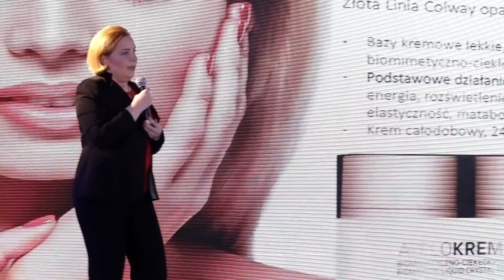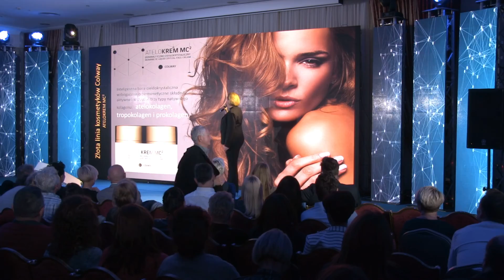Atelokrem MC2 Biomimetyczno - Ciekłokrystaliczny COLWAY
Olimpia Baranowska o Kremie Biomimetyczno - Ciekłokrystalicznym.

Inteligentna baza ciekłokrystaliczna wzbogacona o biomimetyczne składniki aktywne i wszystkie trzy typy natywnego kolagenu: atelokolagen, tropokolagen i prokolagen.

Pierwszy krem na świecie łączący ze sobą trzy przełomowe odkrycia w jednym produkcie: biomimetykę, układ ciekłokrystaliczny oraz atelokolagen.